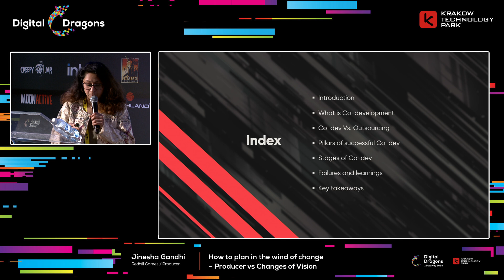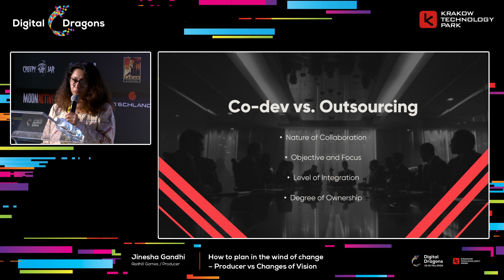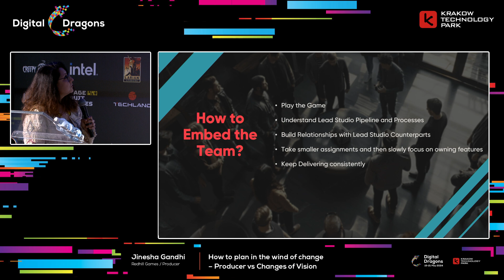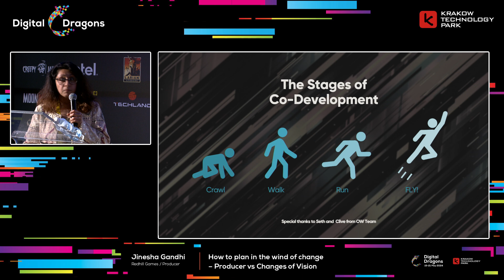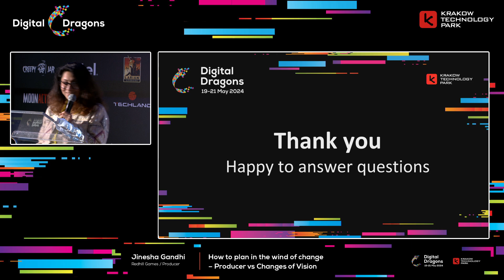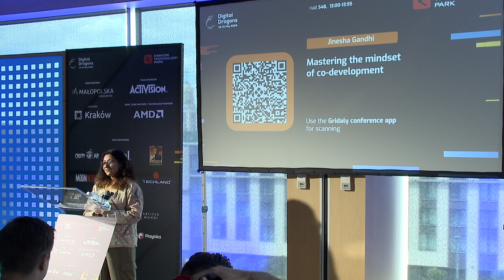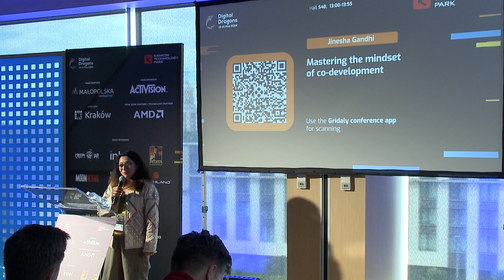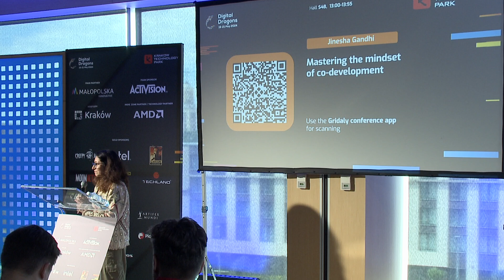Jinesha Gandhi - Mastering the Mindset of Co-Development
In this talk, Jinesha will walk you through the differences between co-development and outsourcing. She will explain the pros and cons and why partnering with a codev studio could help your development goals. You’ll learn about the pillars of successful co-development, tips on how to build trust to maintain autonomy, and deliver the best quality. Jinesha will also share her personal failures and learnings from her past and current codev experiences, and much more.